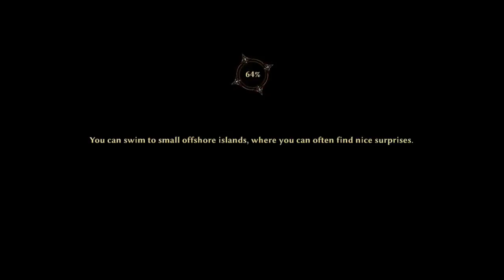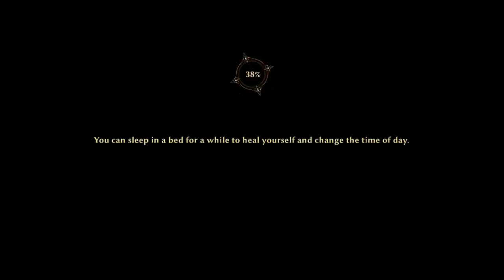Let's play - Risen 3 - Titan Lords #028 (The Ruins)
Welcome to my Let's Play series of "Risen 3 - Titan Lords" by the developer "Piranha Bytes".

After being tricked by the Shadows, the Warriors of the Underworld, and getting our soul taken away from us we desperately cling to our remaining humanity on our path to get it back.
We can't win this war against the shadows on our own, either we unite all factions in a fight against a new Titan Lord or the Southern Seas are going to perish with them.
Also lots of loot everywhere.

After having played and greatly enjoyed Risen 1 and 2 I am now stoked to get to play the third game. I own the DLCs "Fog Island" and "Uprising of the Little Guys" so of course I'm going to take care of those in the series aswell.
My playstyle includes a lot of loot optimization while keeping my sould high and maximizing my possibilities by killing most enemies and picking up most of the things, that are scattered around this world.

If you're interested in me picking me up on Steam is tough, try leaving a comment though!